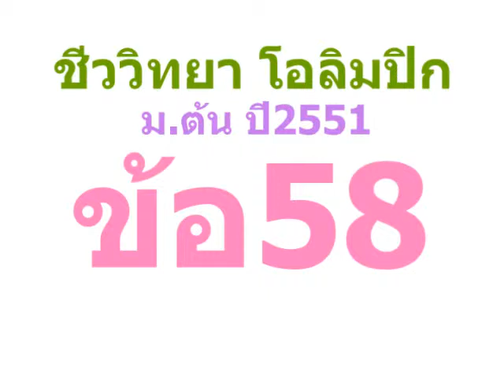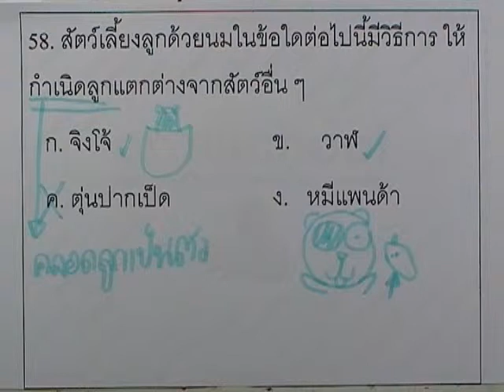ชีววิทยา โอลิมปิก ม.ต้น ปี2551 : ข้อ58